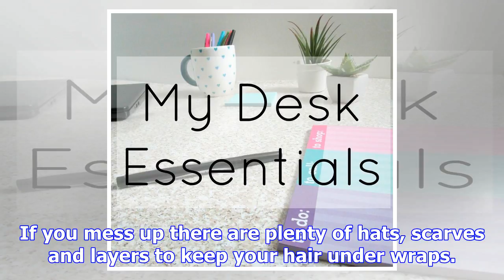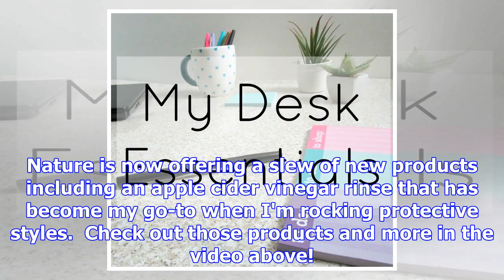Dope stuff on my desk: a few fab products that will definitely get your hair together this winter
In this edition of "Dope Stuff On My Desk" I'm sharing a few of my favorite follicle-friendly finds ...